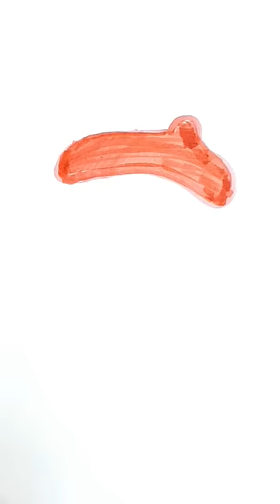girl shorts art youtubeshorts